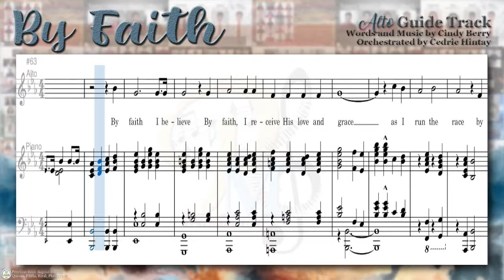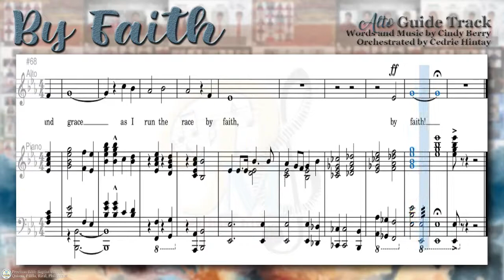By Faith | Alto | Precious Bible Baptist Church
"By Faith" Alto Guide Track
Words and Music by Cindy Berry
Orchestrated by Cedric Hintay

This will be our guide tracks for our Church Anniversary. We are sharing this in hopes that other churches or other people may use it.